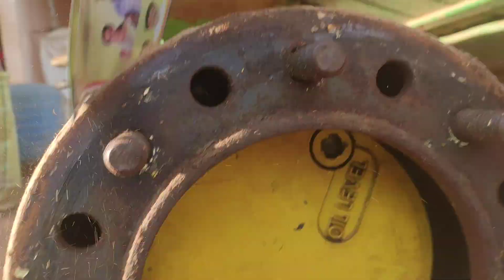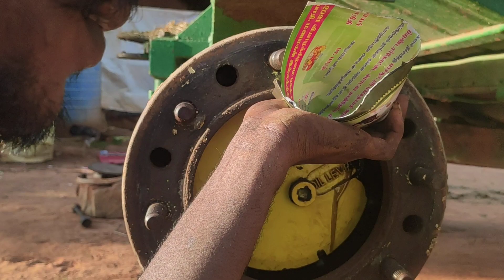4*4 கவனிக்க வேண்டிய மிக முக்கியமான விஷயம்